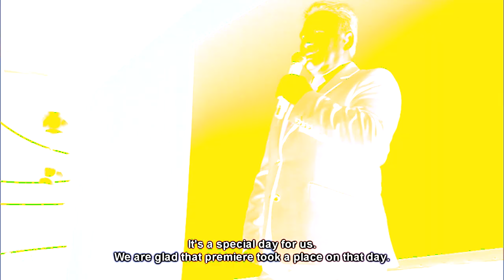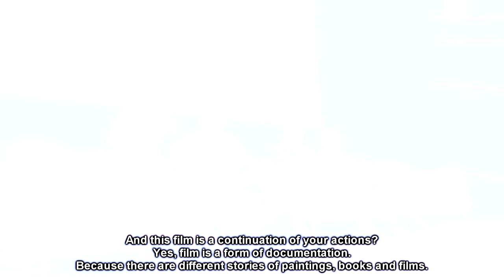PREMIERE "Jan Wodyński written by colour" 2019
Conference about movie project documenting the activity of the great Polish painter, colourist Jan Wodyński, who comes from Jasło, and his contribution to the development of culture and the artistic environment of post-war Poland.
The second part of premiere event was live music show by Bogusław Raatz (Question Mark) with elements of film music.

/ Konferencja po projekcji projektu filmowego będący dokumentacją działalności wybitnego polskiego malarza kolorysty Jana Wodyńskiego wywodzącego się z Jasła, a także jego wkładu w sektor kultury i środowisko artystyczne powojennej Polski.
Drugą częścią wydarzenia był koncert z elementami muzyki filmowej wykonany przez Bogusława Raatza (Question Mark)

/ Jan Wodyński written by colour / Jan Wodyński zapisane kolorem

direction / reżyseria:
Łukasz Wodyński

screenplay / scenariusz:
Bartłomiej Wodyński & Łukasz Wodyński

music / muzyka:
Question Mark
Bogusław Raatz, Marek Matuszewski, Jacek Dołęga, Robert Bielak

Production / Produkcja
Urząd Miasta Jasło, Muzeum Regionalne w Jaśle